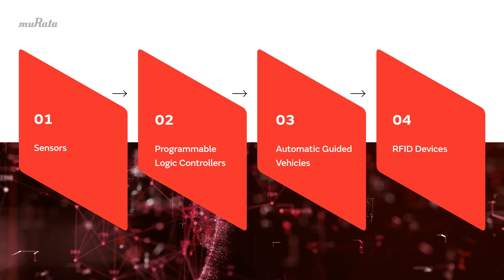Smart Factory Automation is Revolutionizing Manufacturing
At Murata, we help engineers overcome the challenges of smart factory automation by providing advanced solutions for speed and accuracy, wireless charging, self-positioning, sensing and detection, and remote control. Our comprehensive portfolio supports applications such as automated guided vehicles (AGV), robotic arms, and AC servo systems, enhancing manufacturing processes and efficiency.

As a global leader in electronic materials, components, and multi-functional high-density modules for smart factory solutions, we are committed to driving the future of industrial automation. Our wide range of products, including sensors, noise suppression filters, inductors, timing devices, and capacitors, ensure that your designs are both efficient and dependable.

Possible related links:
download our robotics in factory automation application guide or download our smart factory white paper to learn how we can support your next innovative smart factory design.